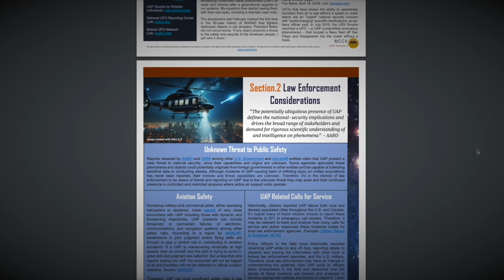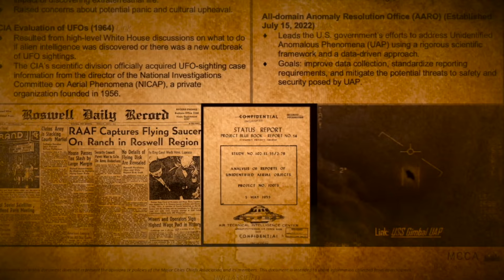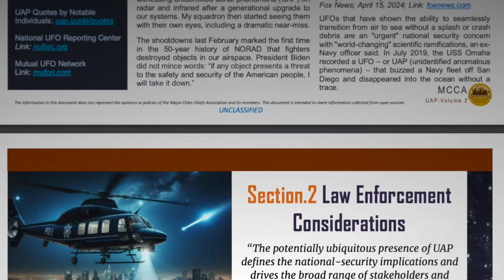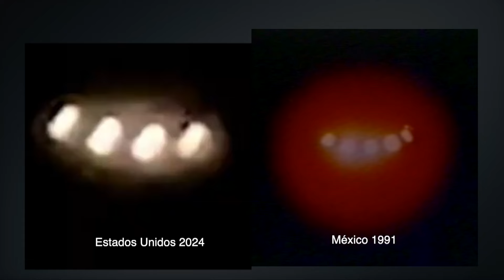Misteriosas luces naranjas en altamar asombran a Texas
- En Galveston, Texas, un conjunto de luces color naranja muy brillantes, fueron observados por diversos testigos.
- En Portland, Maine, una familia se percató de la presencia de un impresionante objeto brillante en el cielo.